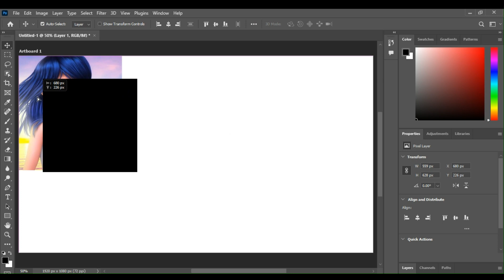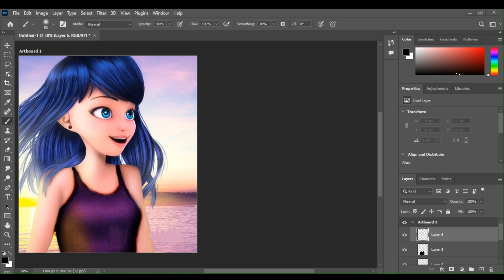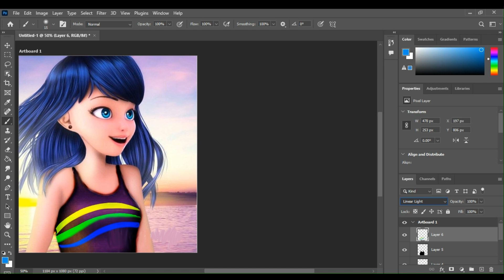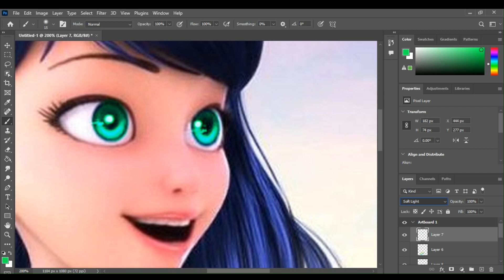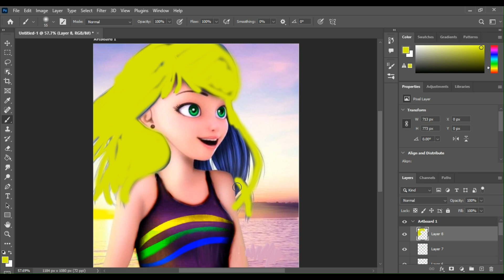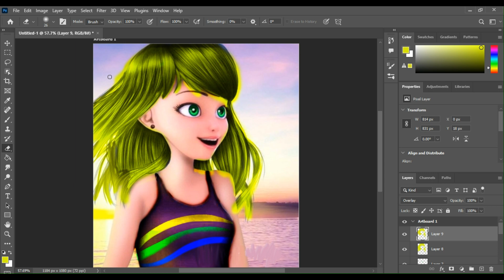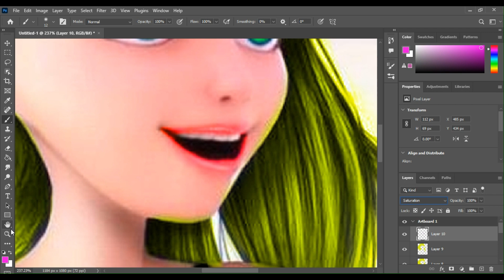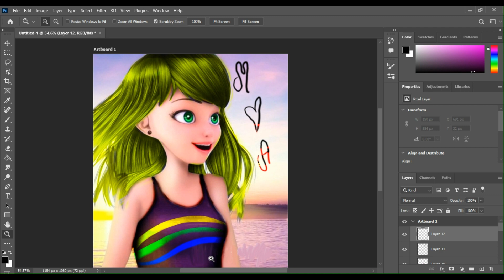Marinette Agreste movie spoiler!Glowing up Elsa into Ladybug The FINALE new movie!spoiler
Hey, Rockstars welcome back! Today I made a video Glowing up Frozen From the movie Frozen 1 Or frozen 2. I hope you enjoyed this video Elsa into an instagram influencer! Glowing up elsa from frozen 1,2 or  3. if you want to friend me on Roblox my Roblox username is down below followed me also make sure to subscribe like and share and if you dont well you better if you dont want to see Elsa aka this This STAR Influencer as a zombie LOL! PS: I changed her outfit 3 times

Roblox USERNAME:
𝓛𝓞𝓥𝓔 𝓨'𝓐𝓛𝓛
𝓢𝓔𝓔 𝓨𝓐
𝓑𝓨𝓔𝓔